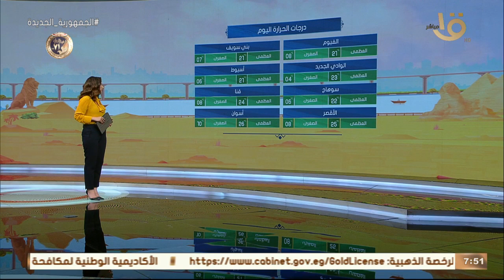صباح الخير يا مصر | بيان بدرجات الحرارة المتوقعة اليوم في مختلف أنحاء الجمهورية